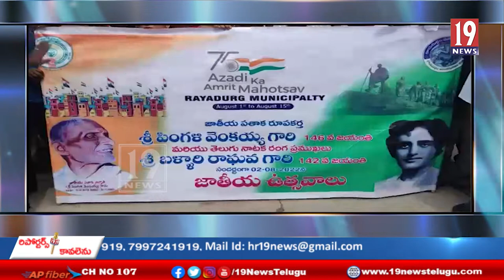రాయదుర్గం పట్టణంలో ఇంటింటా మువ్వేనల జండా కార్యక్రమము-అనంతపురం జిల్లా